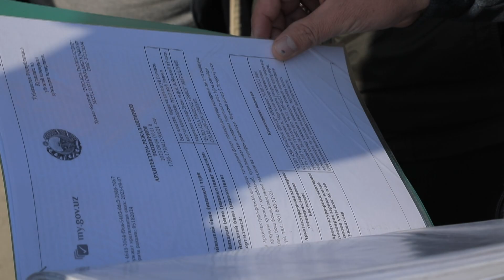УЙИМИЗ ЁНИГА УЙ ҚУРИЛИШИДАН НОРОЗИМИЗ. АММО ҲЕЧ КИМ БИЗНИ ЭШТМАЯПТИ.